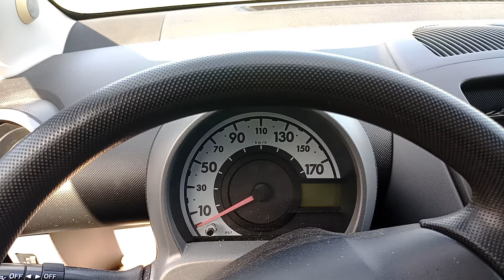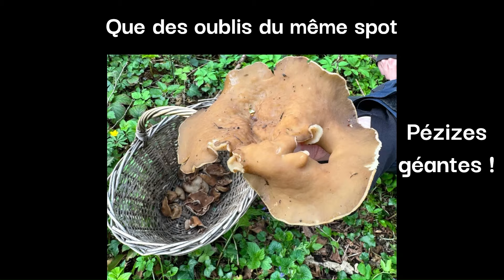Énormes morilles du 3 au 5 avril, et petit conseil en prospection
Retour en forêt avec de belles grosses morilles communes ! On se régale !!!
Les premiers morillons pour moi aussi, et encore et toujours des pézizes veinées !
Un petit conseil que je vous glisse pour vos prospections aux champignons également.
Bonne vidéo !
Et à bientôt !!!